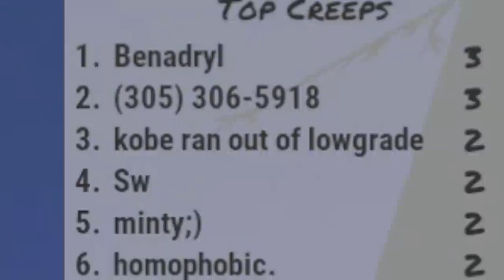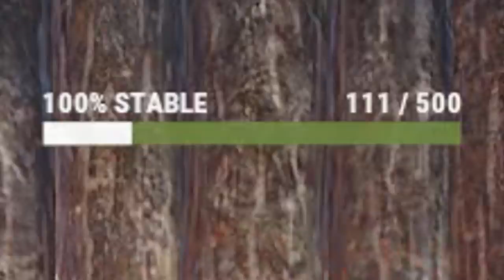Trolling a Toxic Clan with a Girl Gamer - Rust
Me and @LadyJennifer  decided to play on wipe day like the olden days, we came across a clan compound which was easy to infiltrate, the two of us decided to mess with them by using watchtowers and I mean a lot of watch towers, as well as taking a section of their base angering them with some toxic reactions. This is probably my longest video so this is my movie I guess...

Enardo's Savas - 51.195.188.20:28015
Enardo's One Grid 2x - 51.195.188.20:28017